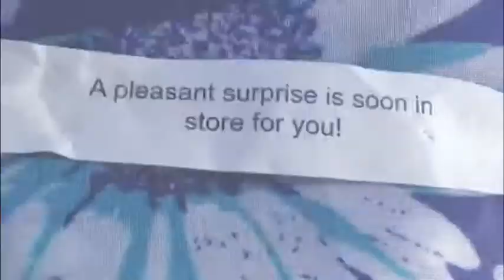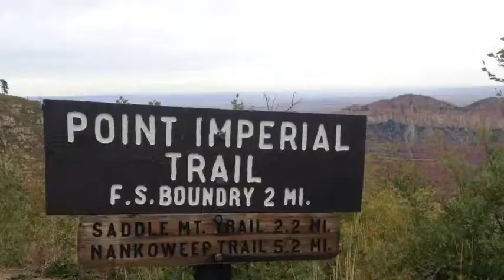BYU Provo Vacation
We went to Provo to see Clint